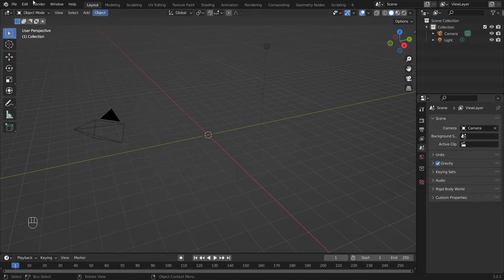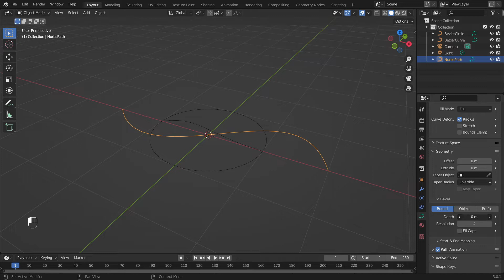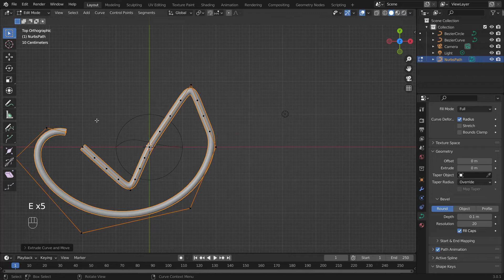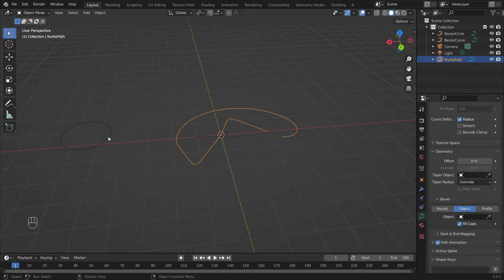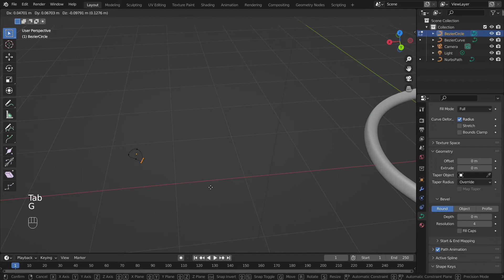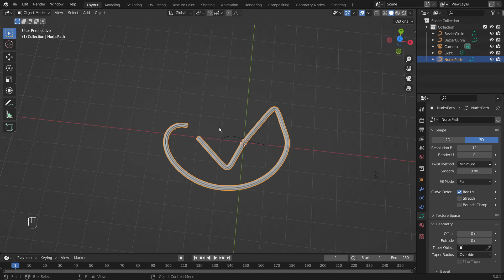Basics of curve in blender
In this tutorial you will learn all about basics of curve in blender